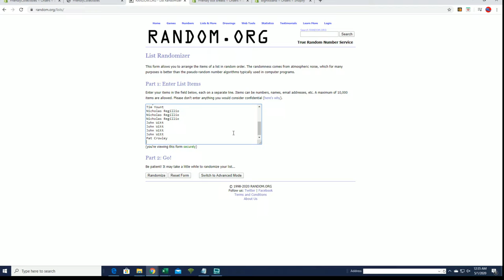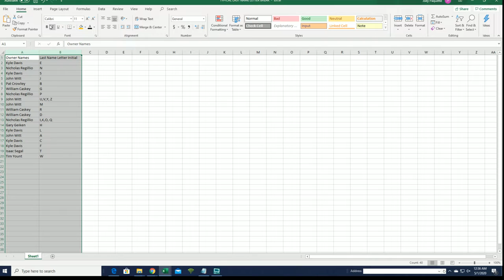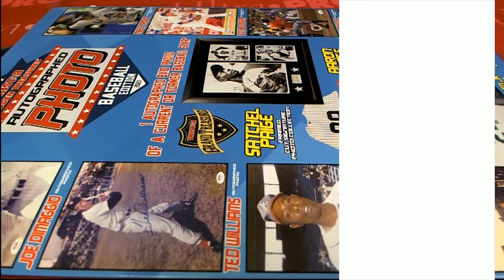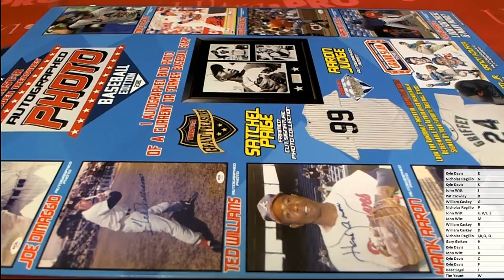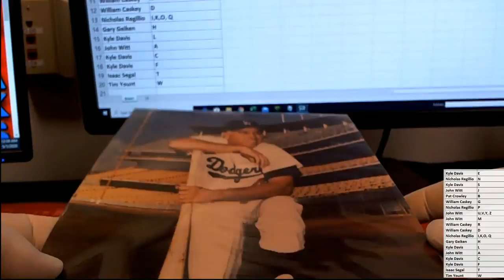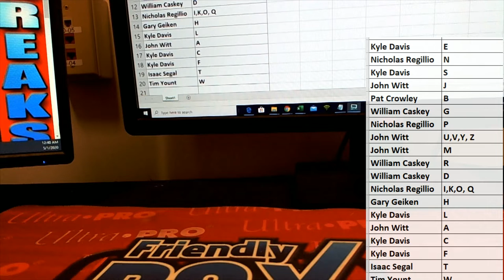2020 Tristar Hidden Treasures Autographed Photo Baseball Box ID TRISTARHTPHOTO103